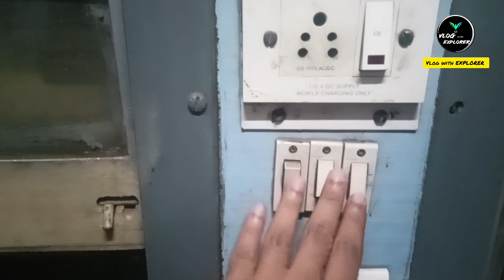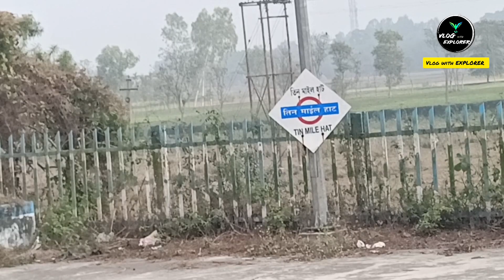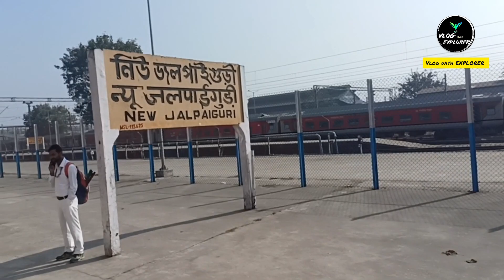15721 Digha to New Jalpaiguri Paharia Express full Journey | Howrah to NJP Paharia Express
বন্দেভারত Vs শতাব্দী এক্সপ্রেস | Howrah to Njp Vande Bharat | Njp to Howrah Shatabdi
Paharia Express amon akta train jeta westbengal er ak pranta ke opar prant er sathe jog kre . Mne digha theke newjalpaiguri parjanta ei train ta jai . Sekhan theke darjeeling .

📌 Digha To Njp Paharia Express Ticket Fare :
SL - 410
3rd AC - 1110
1st AC - 2660
2nd AC -  Not Available in this train

Thank you so much from Team ! VLOG WITH EXPLORER for your love and support .
📌 Video Edit , Camera & Voice over - Atanu Kodal

Top Queries:
paharia express
paharia express howrah to digha
paharia express howrah to njp
paharia express njp to digha
paharia express 1st ac
paharia express ac 3 tire
paharia express 3rd ac
paharia express sleeper
paharia express news
paharia express train
paharia express full journey
paharia express general compartment
howrah to njp vande bharat express
howrah to njp shatabdi express
howrah to njp train journey
howrah to njp train
howrah to njp full jouney
howrah to njp vande bharat express ticket price
howrah to njp
howrah to njp kamrup express
howrah to njp train time table
howrah to njp bus journey
darjeeling tourist places
Digha hotel
cheapest hotel at rs 250
Digha Udaipur sea beach
Best hotel in digha
darjeeling vlog